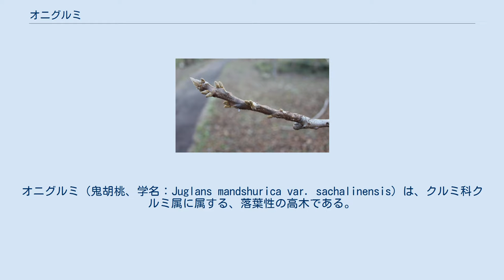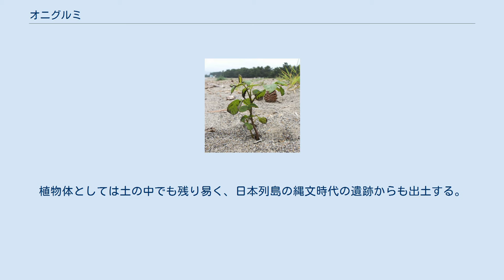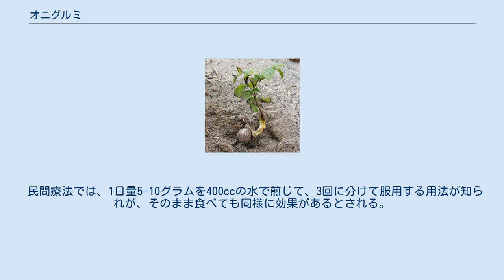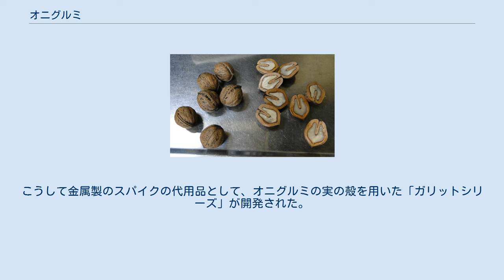オニグルミ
オニグルミ（鬼胡桃、学名：Juglans mandshurica var. sachalinensis）は、クルミ科クルミ属に属する、落葉性の高木である。
 別名で、カラフトグルミ（樺太胡桃）、カラフトオニグルミ（樺太鬼胡桃）ともよばれる。
中国植物名では「核桃楸」（かくとうしゅう）という。
 俗に野生のクルミ全般を「オニグルミ」と呼ぶ場合もある。
なお、日本列島においてクルミ属で自生する種には、他にヒメグルミが挙げられる。
 日本列島と樺太に分布する。
日本列島においては北海道から九州にかけて広く分布する。
湿気の多いところに生え、主に山間の川沿いなどで見られる。
 落葉広葉樹。
葉は、大型の奇数羽状複葉で互生する。
小葉は長さ7 - 12センチメートルの卵状長楕円形で、表面は無毛で、裏面は星状毛が多い。
特に初夏の開花時期には垂れ下がった雄花序と共によく目立つ。
 花期は5 - 6月頃、風媒花で雌雄同株である。
雌花は新枝の先に10個ほど穂になって咲き、雌蕊は真っ赤で二股である。
雄花は前年の枝に多数が、房の形で垂れ下がる。
 果実は核果状の堅果で、長さ3 - 4 cmの卵球状をしており、堅果の周囲を肥大して肉質になった花床が包み、10月頃に熟す。
花床を剥いた中にある種子（仁）は食用になり、齧歯類の食糧として重要である。
彼らは食糧を貯蔵すべくオニグルミの実を地中に埋める習性を有し、その一部が発芽する事で子孫を残している。
また、オニグルミの実は水に浮く性質を有しており、洪水などで実が流されて、河川の下流でも発芽する場合がある。
洪水の際に、少々の深さに実が埋まったとしても、大きな実に蓄えられた養分を利用して、太陽光を利用できる地上まで発芽する能力を有する。
オニグルミが川沿いで見られる理由の1つが、これである。
 実は食用になり、ウォールナット材は建築や家具に使われる。
観賞性はあまり高くないが、収穫を楽しむことができる植栽として庭木などにも使われる。
植栽する場合、植え込みの適期は12月 - 3月とされる。
 オニグルミの実は食用にできるものの、広く市販されるテウチグルミやシナノグルミと比較してやや小さく、殻が厚めで非常に堅いので、仁を綺麗に取り出す事は容易ではない。
その分、味は濃厚で保存性が良い。
植物体としては土の中でも残り易く、日本列島の縄文時代の遺跡からも出土する。
特に東北・関東・中部地方に多い。
 木材としては「ウォールナット」の名で知られる。
ウォールナットは、製材後の狂いが少なく、加工も容易という長所を有する。
 洋風家具、建築、フローリング、彫刻などに用いられる。
 種子が薬用され、生薬名を胡桃仁（ことうじん）と称し、喘息、便秘、インポテンツ、腎結石に薬効があるといわれている。
一般的にはオニグルミよりもテウチグルミ（胡桃）がよく使われる。
 民間療法では、1日量5-10グラムを400ccの水で煎じて、3回に分けて服用する用法が知られが、そのまま食べても同様に効果があるとされる。
体力が落ちてころころしたときの便秘や、咳をしたときに尿漏れするような喘息に良いといわれている。
 日本では粉塵の発生原因になったり、道路が痛むなどとして、自動車が凍結路面などを走行するためのスパイクタイヤの使用に、規制が行われた。
そのような中で、殻が非常に堅く、破片が鋭利である点を、東洋ゴム工業が注目した。
こうして金属製のスパイクの代用品として、オニグルミの実の殻を用いた「ガリットシリーズ」が開発された。
なお、ガリットシリーズはスタッドレスタイヤに分類されており、スパイクタイヤの使用規制を免れている。
 あまり一般的ではないが、春先に伸びる新芽は山菜として天ぷらなどで食用に出来る。
タラノメなどウコギ科の山菜と似たような見た目をしており、味・食感ともにクセがない。